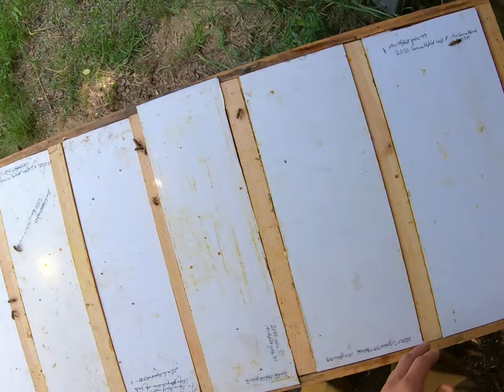Aue Süd letzte 7 Tages Durchsicht 21. 05.22 - Teil 1/2 Durchsicht des Königinnen Home-Hive Prototyps